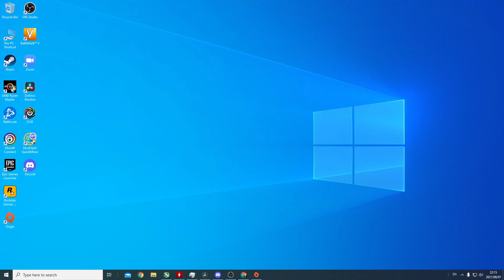BFV RSA Cheater or someone just trolling?